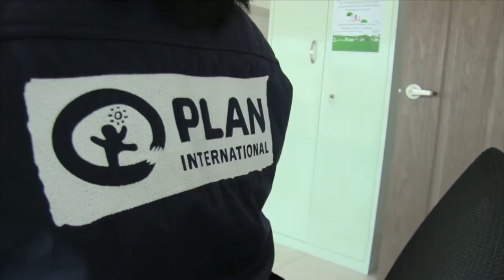Niñas migrantes viven una ruta todavía más peligrosa rumbo al sueño americano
Las niñas migrantes, especialmente aquellas que viajan sin acompañamiento, enfrentan graves peligros en su ruta hacia Estados Unidos como las violaciones, los abusos y la trata, una tragedia que las organizaciones no gubernamentales buscan atender para dar una vida sin violencia a las menores de edad.

¡Visítenos!